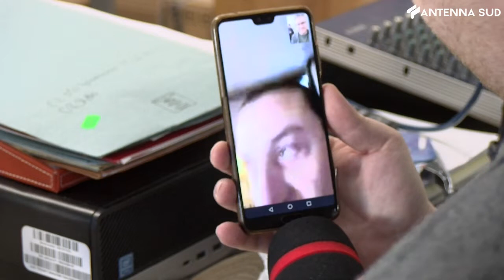24 febbraio 2022 - Guerra Russia-Ucraina: la testimonianza di un salentino